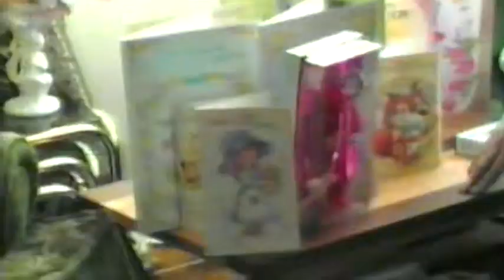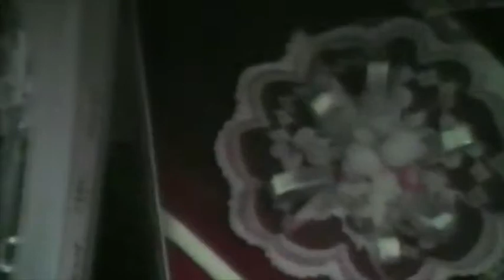Old Family Video Tape,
a old video found with kids as babys family weddings.